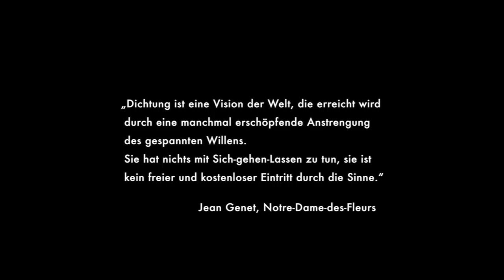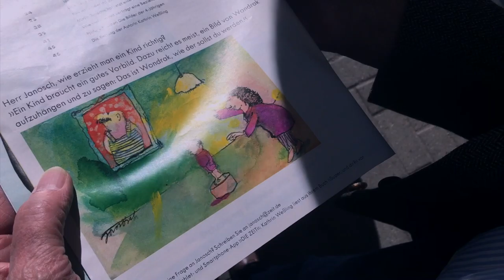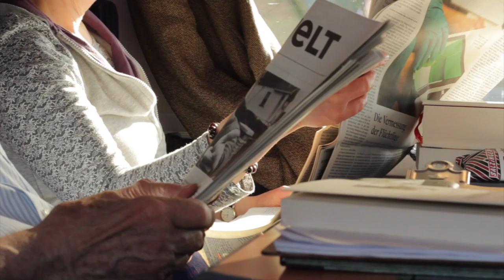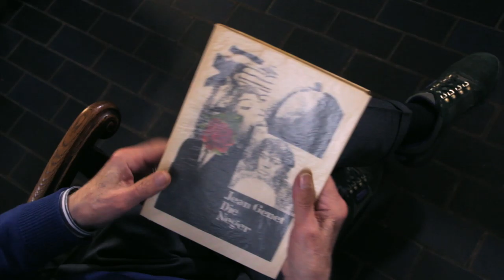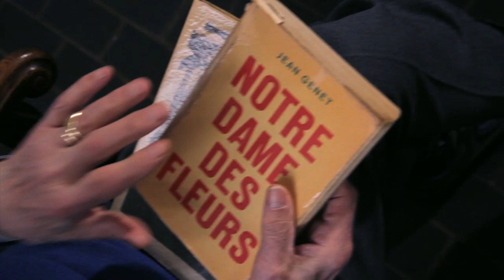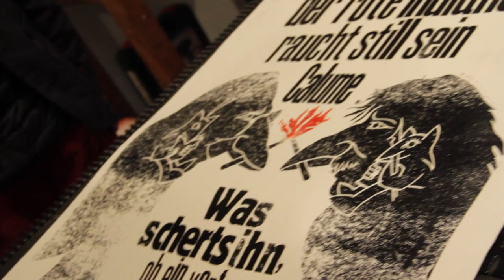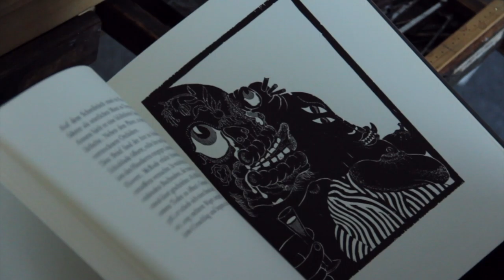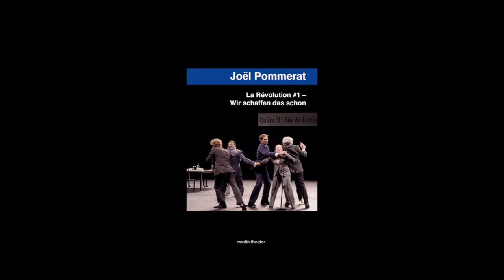Die Kunst des Bücherverlegens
Video: Merlin Verlag